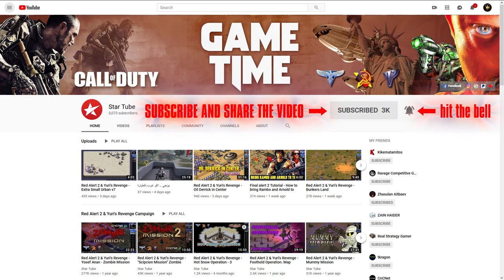BEST MEMES COMPILATION of Red Alert 2 & Yuri's Revenge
WTF moments, some of the funny videos through playing Red Alert 2 & Yuri's Revenge game online.

15,000 likes for a new meme compilation straight away